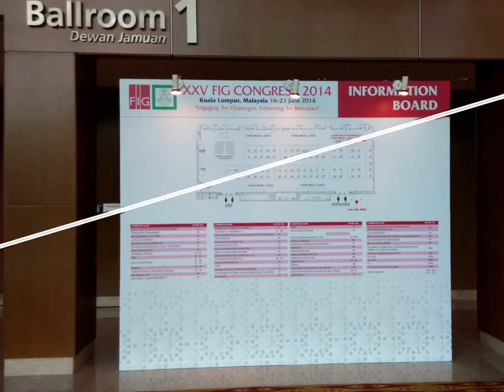INNOGEN - DESIGN + BUILD @ FIG